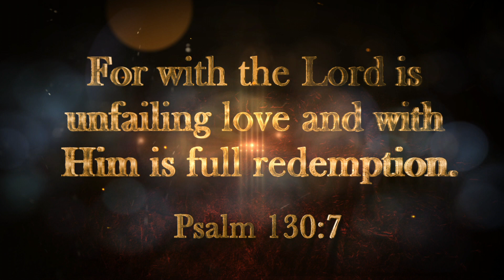Promise Word 23 Nov 2019 Psalm 130:7 English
...It is too Womderful...
A Channel for Spiritual Enlightment
Cable Tv TCCL Box Channel No: 737 & Jak Box Channel No: 136